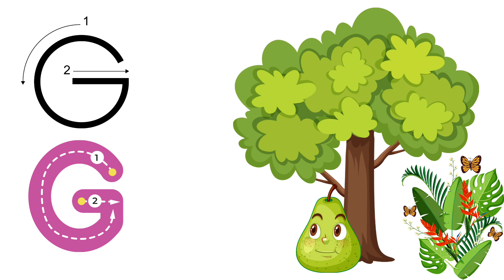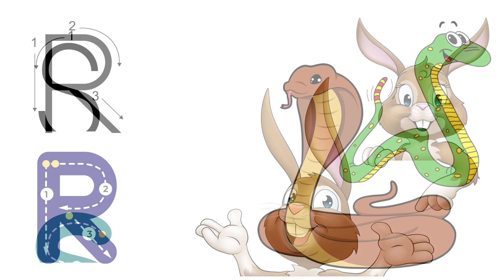ABC song | abc phonics song for toddlers | nursery rhymes | a for apple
"🌟 Join the fun with our ABCPhonicsSong for KidsLearning! 🎶 Let your little ones explore the world of alphabets and sounds through our EducationalMusic. 📚🎤 With catchy melodies and interactive learning, we make ChildrensLearning a breeze. Parents, it's time to enhance your child's vocabulary with PreschoolMusic that's ParentApproved. Watch them sing along and embark on an AlphabetAdventure like never before! 🌈✨ LearningMadeFun NurseryRhymes KidsSingAlong EarlyLearning"